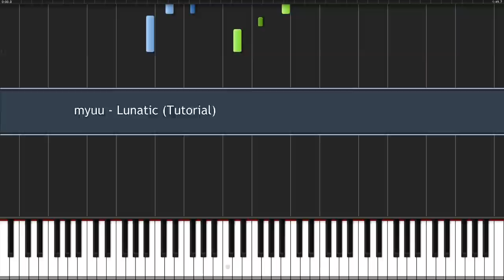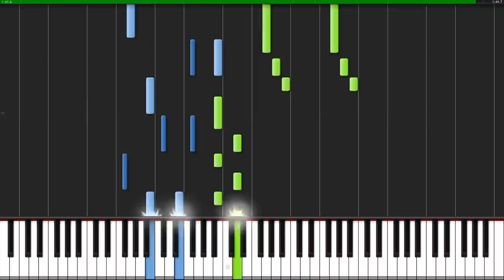myuu - Lunatic | Piano Tutorial + Sheet Music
How to play Lunatic.